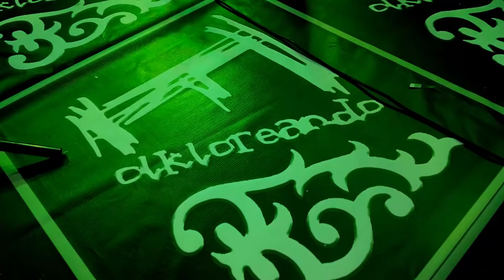FOLKLOREANDO CON ERICK CLAROS 03 - 02 - 2018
FOLKLOREANDO, FOLKLORE TARIJA